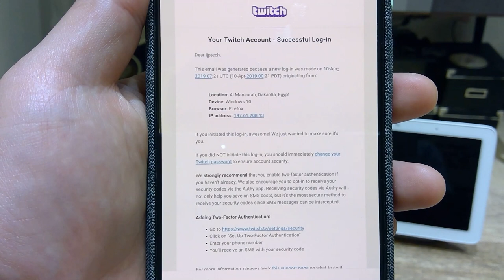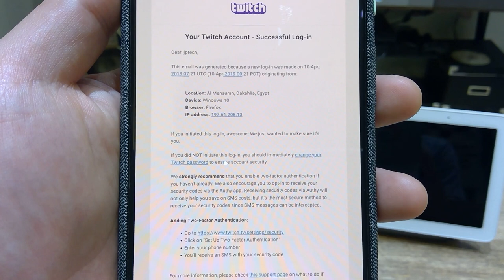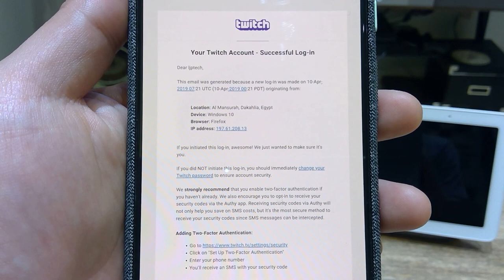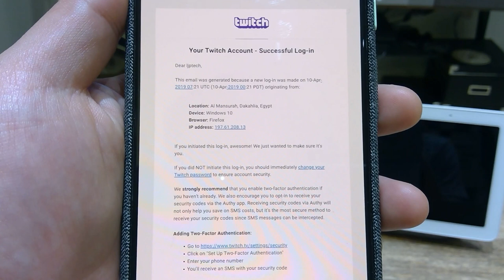HELP!!!! MY TWITCH ACCOUNT WAS HACKED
It is very unfortunate to see such individual try to cross the line that he/she should have. I am doing all my best to expose this individual so that this person cannot cause any harm to others.

The detail of this individual as follow;

Location: Al Mansurah, Dakahlia, Egypt
Device: Windows 10
Browser: Firefox
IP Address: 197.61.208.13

Can anyone help me to track/report this individual to the right police force?

Look forward to your response on this.